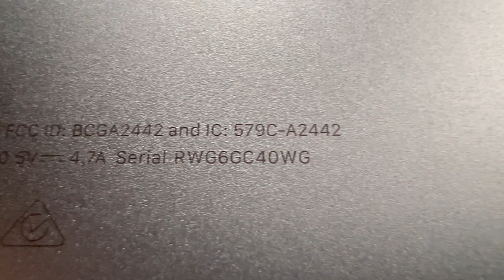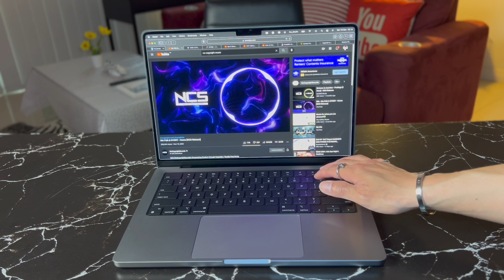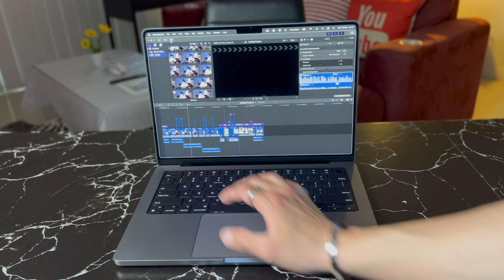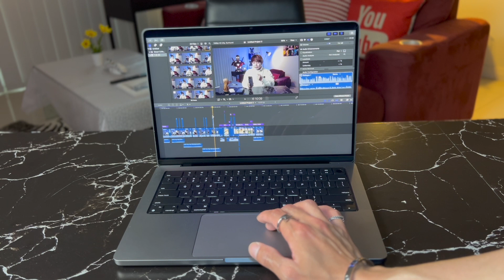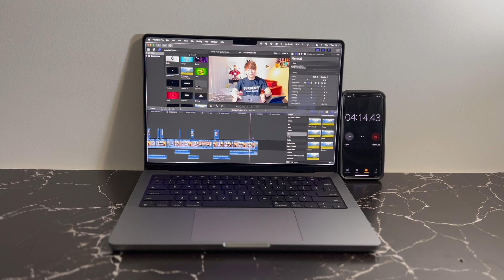MACBOOK PRO 14’’ M1 PRO ABISIN 45 JUTA WORTH IT GA???